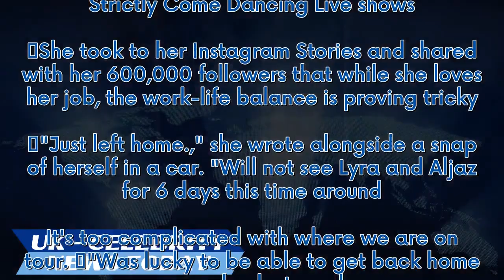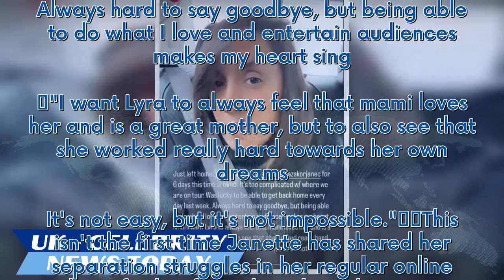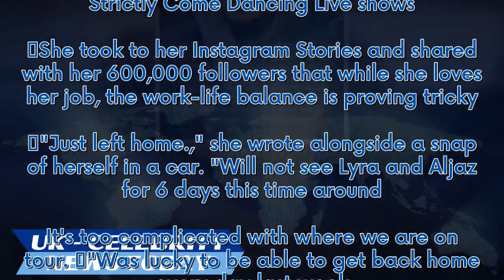Janette Manrara addresses 'hard goodbye' after 'complicated' family separation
It Takes Two host Janette Manrara has admitted she's still struggling with being away from her baby daughter Lyra and pro-dancer husband Aljaž Škorjanec for long stretches. The 40-year-old presenter and choreographer is busy touring as part of the Strictly Come Dancing Live shows. She took to her Instagram Stories and shared with her 600,000 followers that while she loves her job, the work-life balance is proving tricky. "Just left home...," she wrote alongside a snap of herself in a car. "Will...